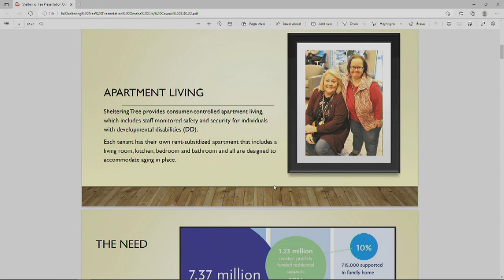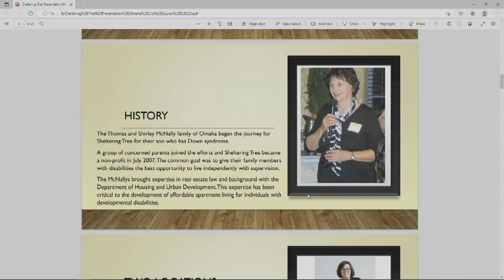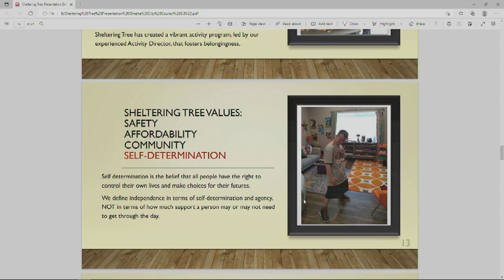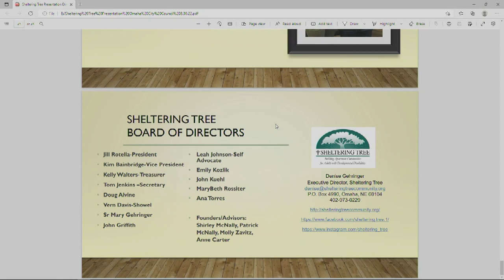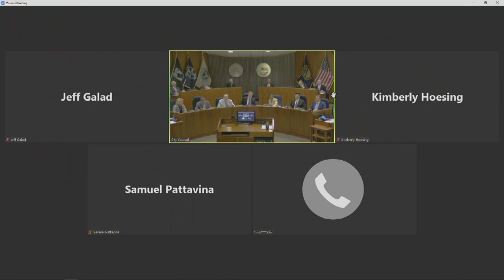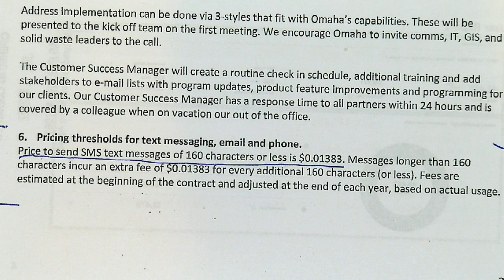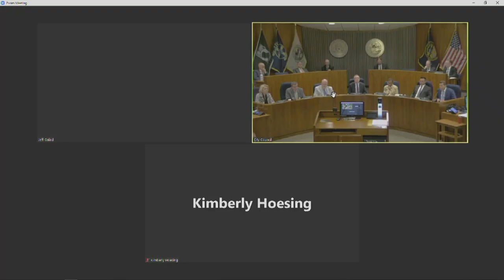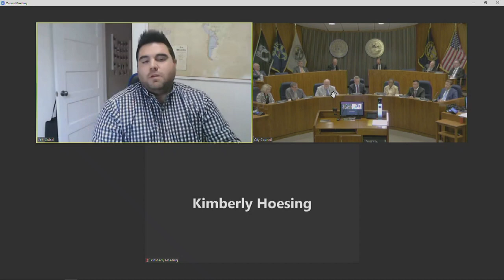Omaha Nebraska City Council meeting August 30, 2022